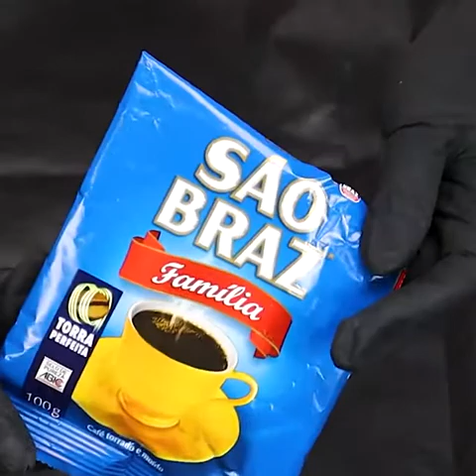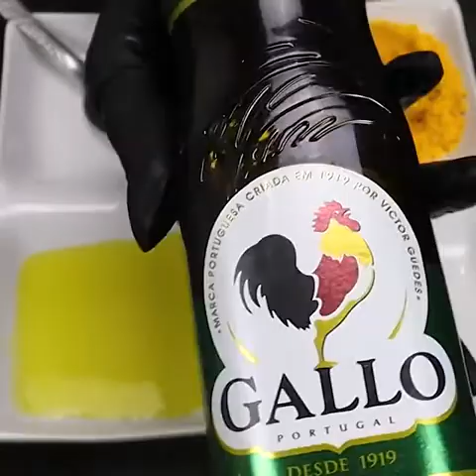WOW!!!! 7 FACTS YOU MAY NOT KNOW ABOUT COFFEE